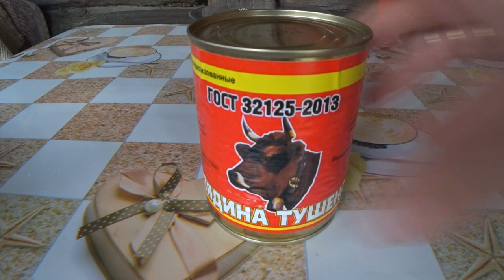Тушёнка! Говядина высший сорт 338гр. ОАО "Консервсушпрод" магазин Светофор!